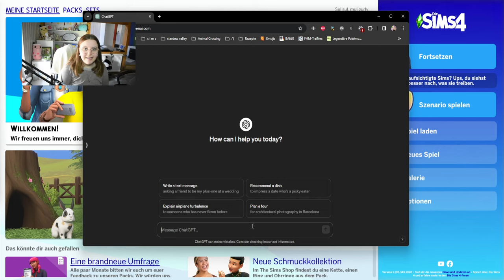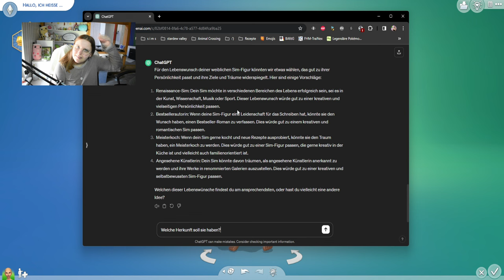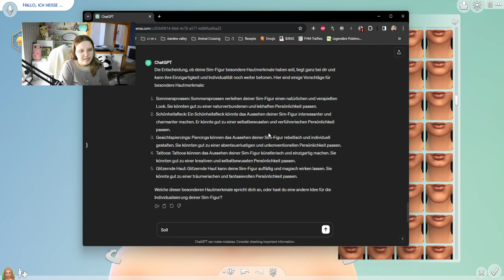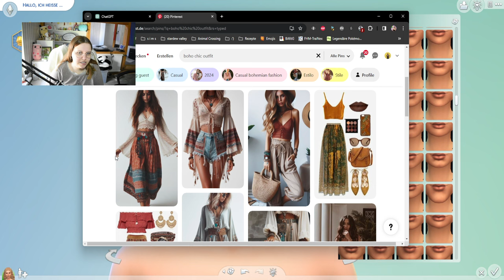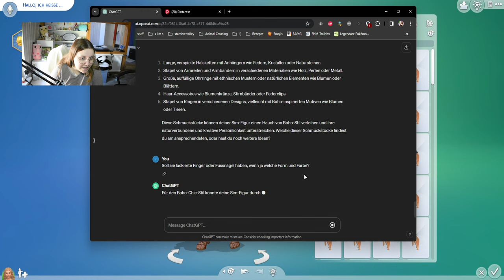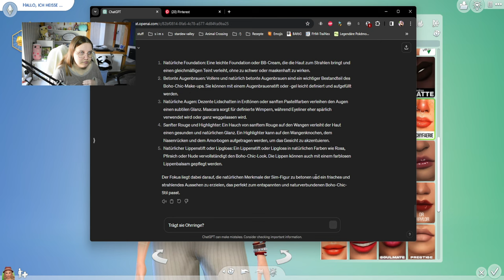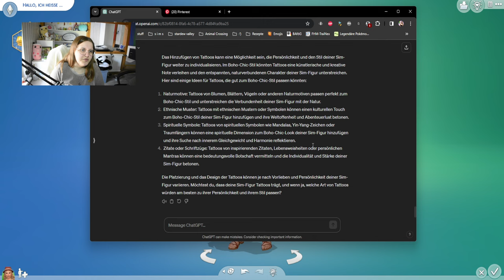Eine künstliche Intelligenz erstellt meinen Sim in Die Sims 4! 😄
In diesem Video habe ich mich mit KI beschäftigt - in welcher Form kann ChatGPT jemandem helfen Ideen für einen Sim im CAS zu sammeln? Wie kann das ausgehen? Ist es eine Katastrophe? Ich hab mich dieser Challenge gestellt.

Inspiration: @simfinitynina

➡️ Origin-ID: muligurly